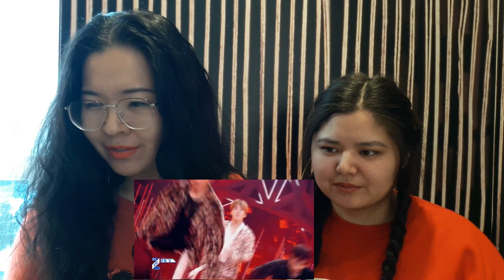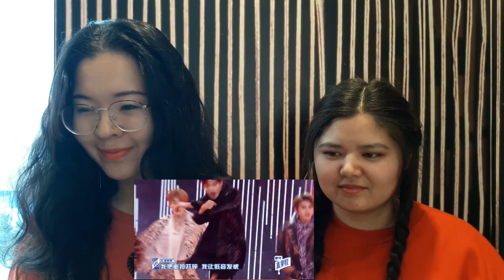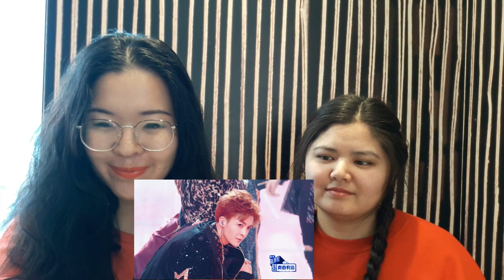[REACTION] Idol Producer S2 "turn up” Dance Category